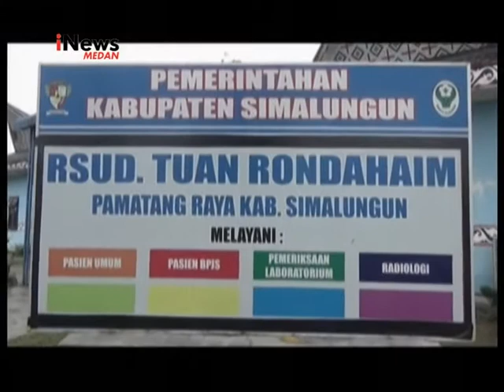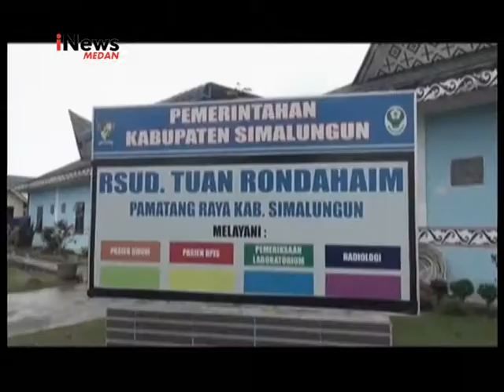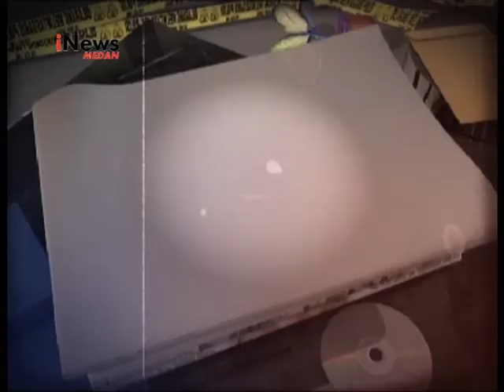POLISI PERIKSA SAKSI KAPAL TENGGELAM PART 1 TANGKIS 25 JUNI 2018